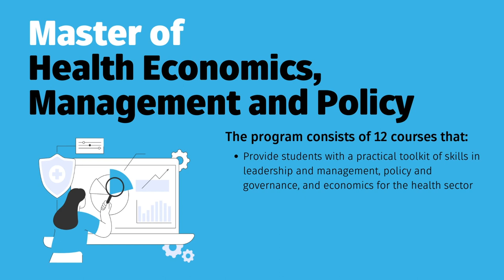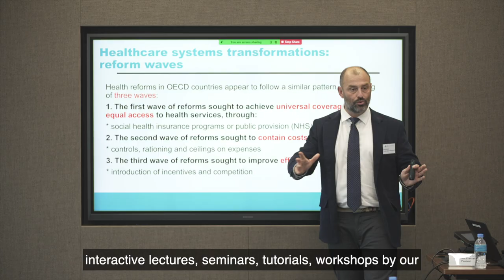What Is the Master of Health Economics, Management & Policy About?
The Master of Health Economics, Management and Policy offers a practical toolkit for healthcare sector leaders, policy makers and analysts. It provides a mixed-skills portfolio comprising leadership and management capabilities with analytical and conceptual knowledge.